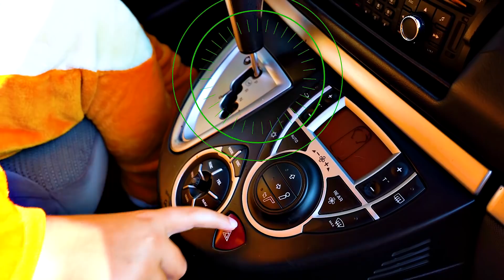Kids and simple rules for children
Dad and Juliana were about to ride in the car, but dad forgot the keys, while he was returning, the girl sat in the driver's seat. Dad said that it’s not allowed for children, that you need to sit in the back, and be sure to be buttoned up.